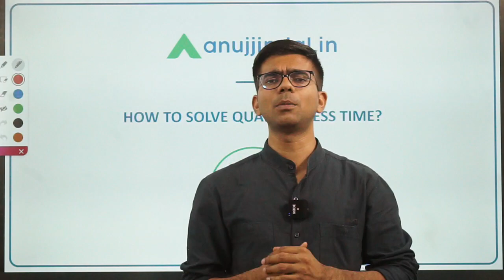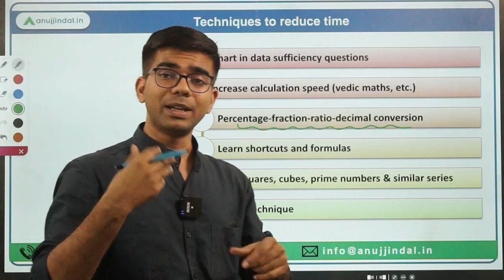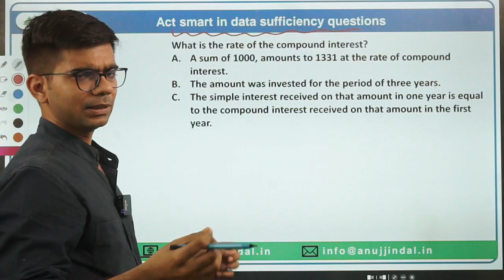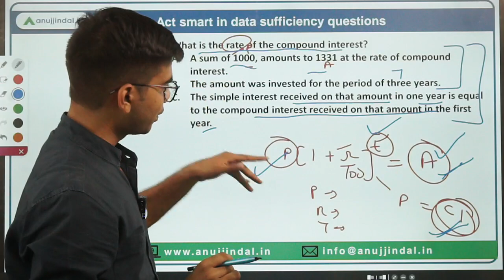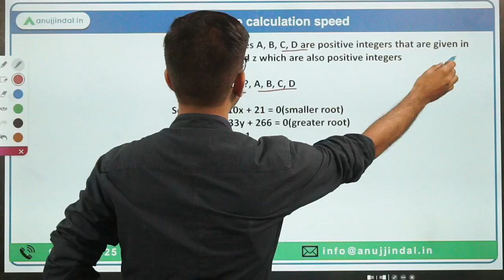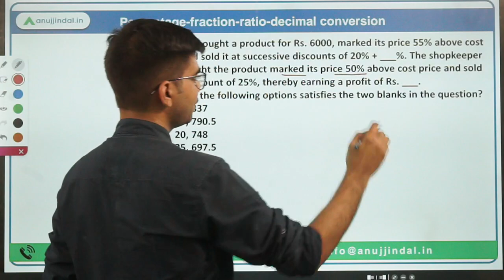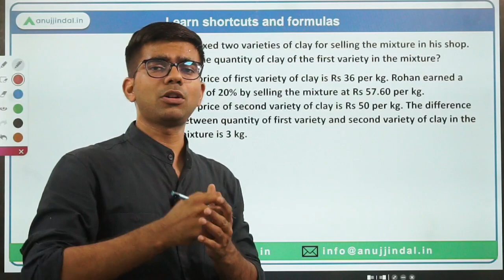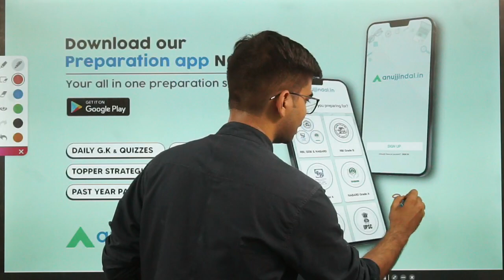RBI Grade B Quant in Less Time | RBI Grade B Quant Tips and Tricks | RBI 2023 Quant Preparation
In this video, (small intro about what this video is about. Not to give all the answers, rather to arouse curiosity. )

Who am I:

Chetan sir holds a Masters Degree in Commerce and has worked in CAG as an Assistant Audit Officer. He used to teach for SEBI Grade-A exam and currently he is teaching Quant and Reasoning which is being asked in almost all the exams. He loves singing and playing sports. He is also the self-claimed CHO (Chief Humour Officer) of the company.